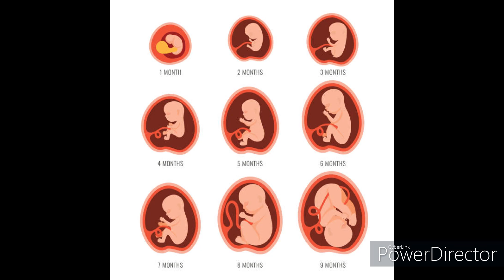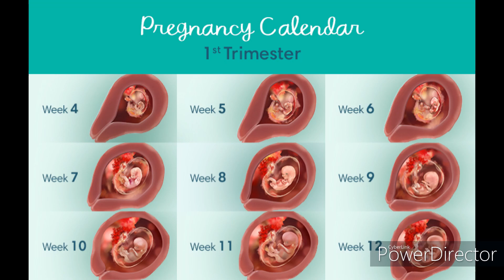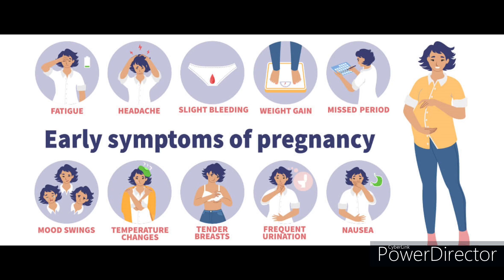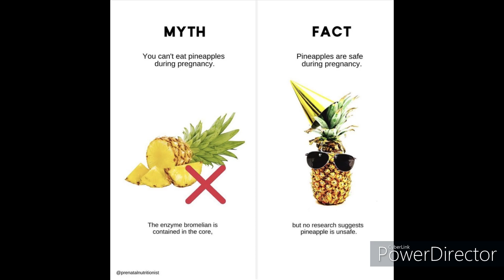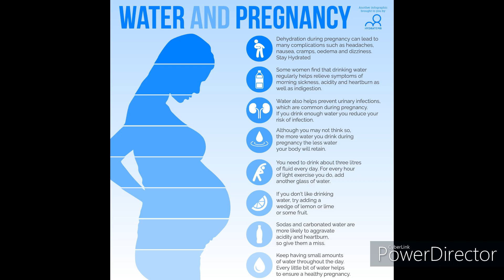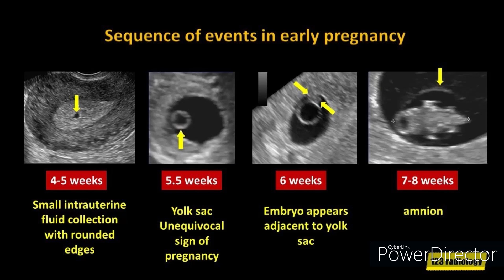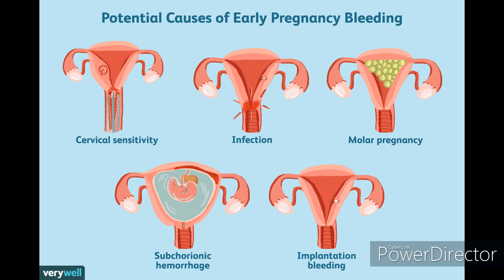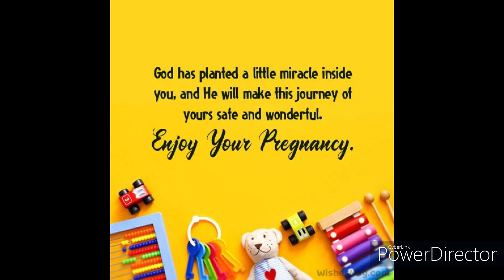1st Trimester Journey Audio Blog by Johana Sharmin (১ম ট্রাইমেস্টার জার্নি)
আসলে এই ভিডিওটা একান্তই নিজের শখের বশে করা, কিছুটা নিজের প্রেগ্ন্যান্সি জার্নিটাকে মেমোরিতে রাখার জন্য আর কিছুটা সবার সাথে আমার জার্নিটা শেয়ার করার জন্য। এখন শুধুমাত্র প্রথম ট্রাইমেস্টারের আমার এক্সপেরিয়েন্স শেয়ার করছি। সময় পেলে বাকি দুই ট্রাইমেস্টারেরগুলোও শেয়ার করব।

ভয়েস রেকর্ডিং এর ভাল ইকুইপমেন্ট না থাকায় আর আমার শর্ট ব্রেথের প্রব্লেমের জন্য ভয়েসের পিচ অনেক আপডাউন হয়েছে এবং কিছু জায়গায় অস্পষ্টতা রয়েছে। যেহেতু ঐভাবে স্ক্রিপ্ট প্রিপেয়ার করে বলার মতো ধৈর্য্য হয়ে উঠেনি তাই বেশকিছু অসংলগ্ন কথাও থাকতে পারে। এই ভুলগুলো সবাই ক্ষমাসুন্দর দৃষ্টিতে দেখবেন।

আর আমার প্রেগ্ন্যান্সি জার্নি শুরুর আগে ও প্রথম ট্রাইমেস্টারের সময়ে আমি যেসব ওষুধ খেয়েছি সেগুলোর নাম এখানে বলেছি। এগুলোই আপনাদেরও খেতে হবে এমন কোন কথা নেই। অবশ্যই ডাক্তারের পরামর্শ ছাড়া আন্দাজে কোন ওষুধ খাবেন না। মেন্টাল ও ফিজিক্যাল প্রিপারেশন ও স্ট্যাবিলিটি নিয়ে বাবা মা দুইজনই এই প্রেগ্ন্যান্সি জার্নিতে নামবেন। শুধুমাত্র মা নয়, বাবারও সমান অবদান ও খেয়াল এই সময়টাতে গুরুত্বপূর্ণ। আমাকে প্রেগ্ন্যান্সি ট্র্যাকিং রাখতে একটি ওয়েবসাইট খুব সহায়তা করেছে, সেটার লিংক দিচ্ছিঃ
এখানে প্রতি সপ্তাহের আপনার ও বাচ্চার প্রতিটা ফিজিক্যাল ও মেন্টাল চেইঞ্জ নিয়ে ডেস্ক্রিপশন দেয়া আছে।
সবাই ভাল থাকবেন, নিজের যত্ন নিবেন ও আমার জন্য দোয়া করবেন।